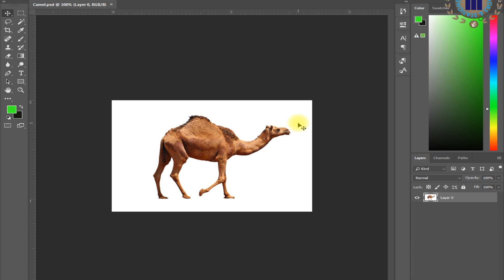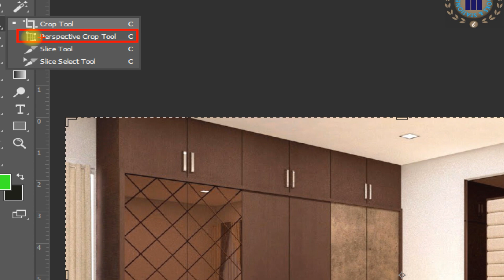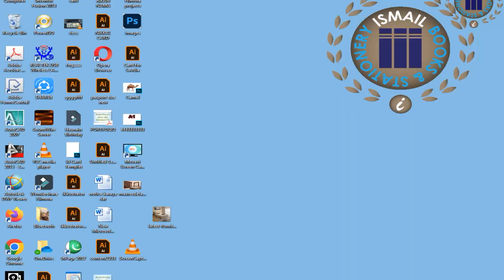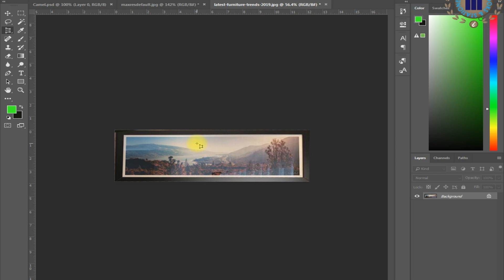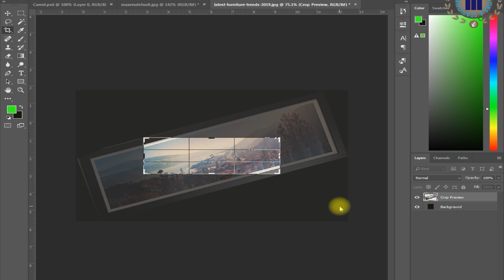How to Rotate / Straight Image in Photoshop Urdu / Hindi